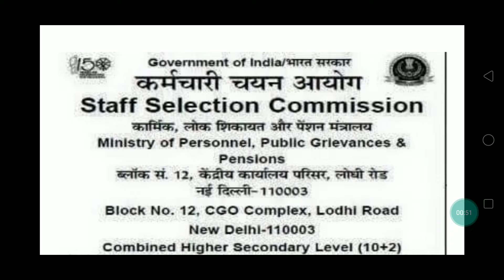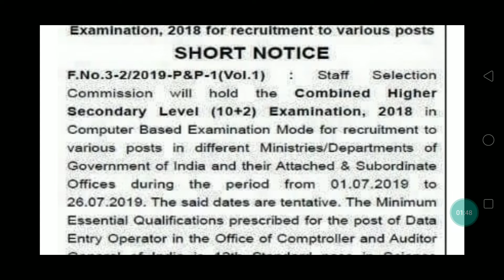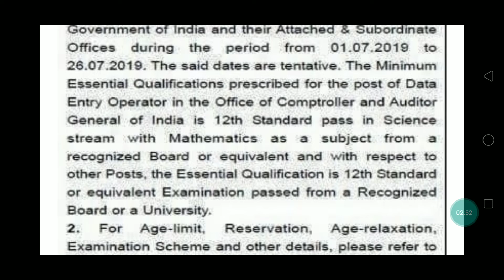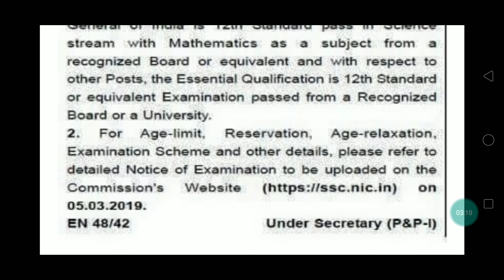SSC CHSL(10+2) RECRUITMENT NOTICE